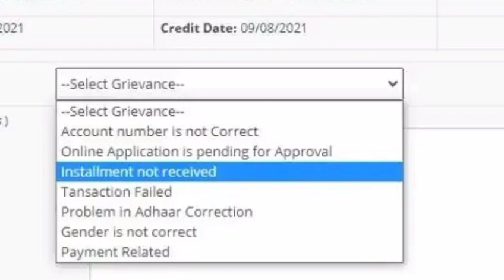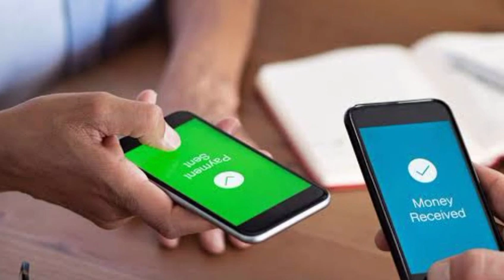pm kisan sanmman nidhi yojana 8th kisti money credit ll your bank account full details ll pm kisan